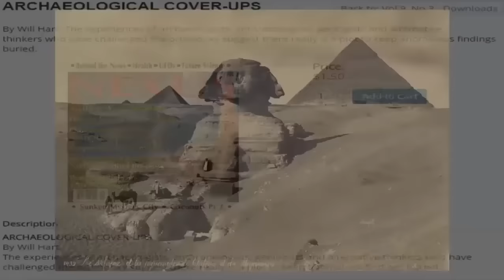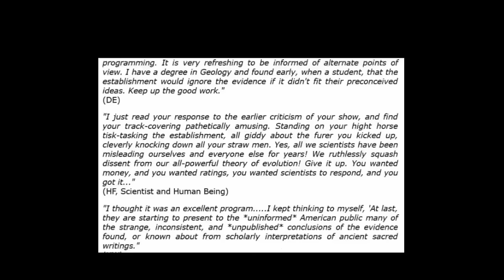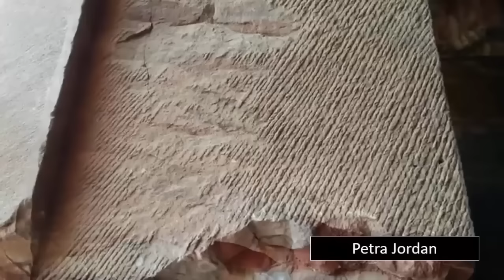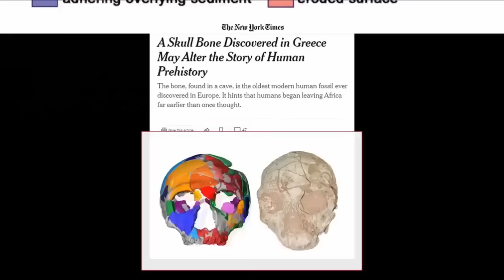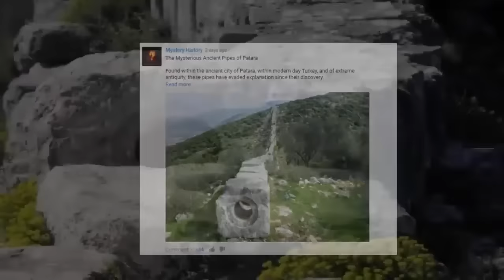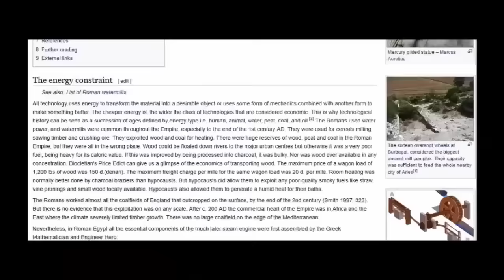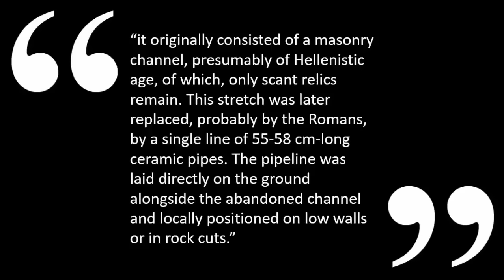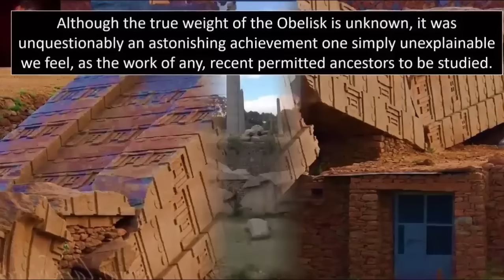The Great Historical Cover-Up?